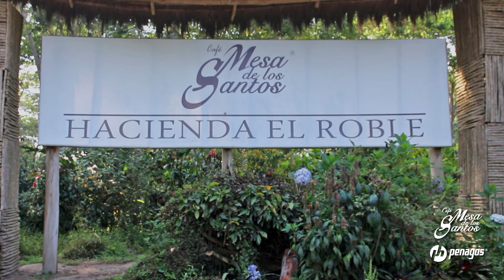Café Mesa de los Santos: consistencia y calidad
¡Les compartimos el secreto detrás del Café Mesa de los Santos!☕
Con nuestros  equipos Penagos, esta empresa insignia de la región ha elevado su calidad. La consistencia del sabor y aroma son su sello distintivo👌
La fermentación en nuestros BioMáster y Biorreactores, se enfoca en lograr un café único.  ¡Usted también puede encontrar su fórmula con nuestros equipos!🚨
Let us share with you the secret of Mesa de los Santos coffee!
With our Penagos equipment, this region's flagship has improved its quality. Consistency of taste and aroma are its hallmark👌.
Our BioMaster and Bioreactors focus on achieving a unique coffee. With our equipment, you can find your formula too!🚨